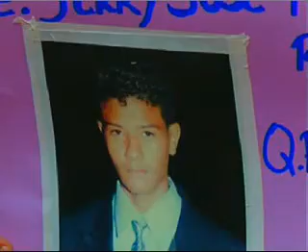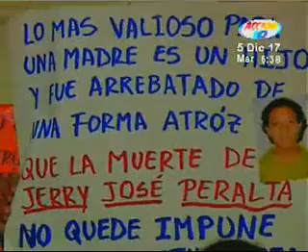Madre de joven asesinado pide a la Corte Suprema que haga justicia